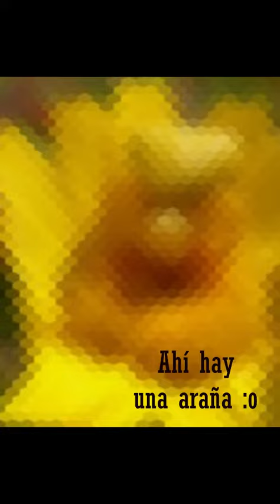Conoce el secreto de las mantis 🧿🤯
¿Quieres saber por qué las mantis son tan letales? Quédate y descubre sus secretos.